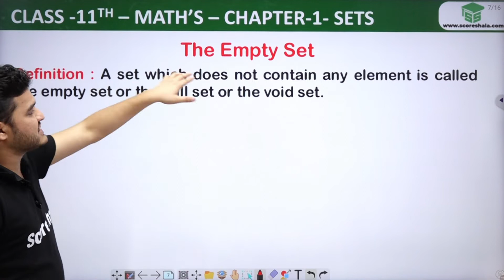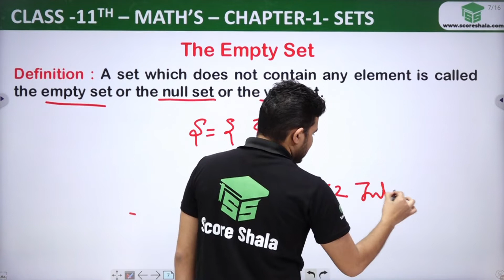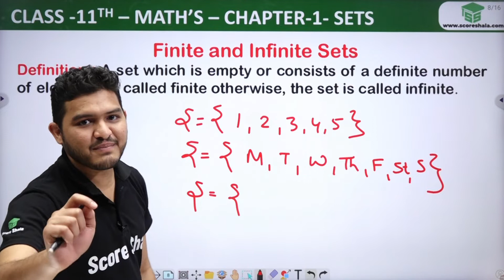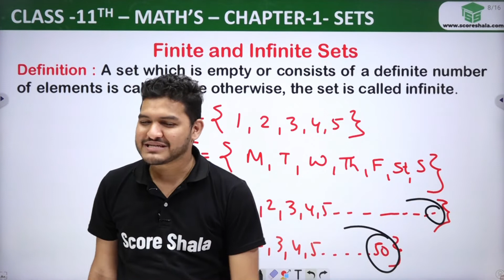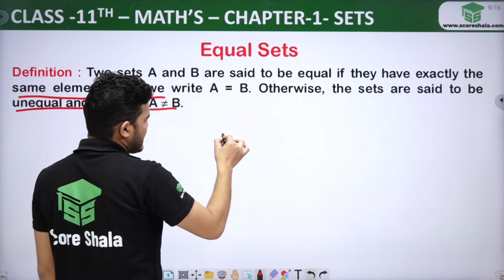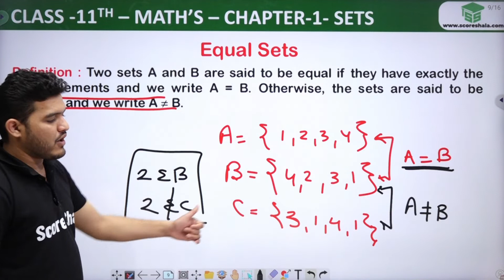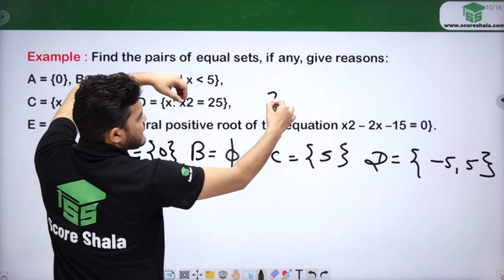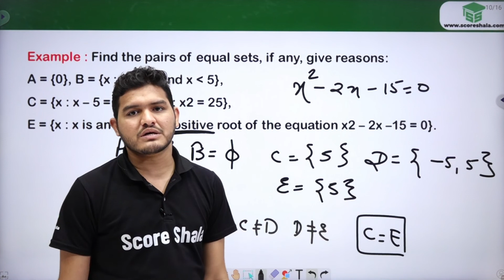TYPES OF SETS - Finite, Infinite, Equal & Empty Sets | Ch 1 Class 11 Maths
Class: 11
Subject: Maths
Chapter: 1 Sets
Topic Name: Types of Sets